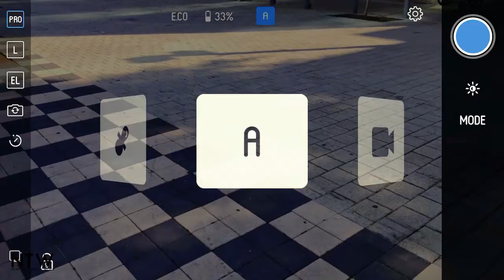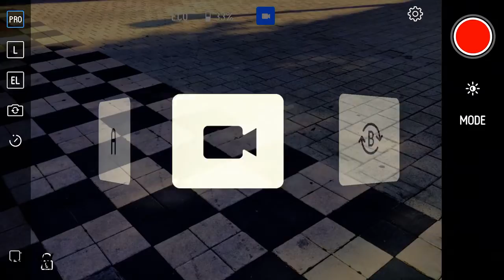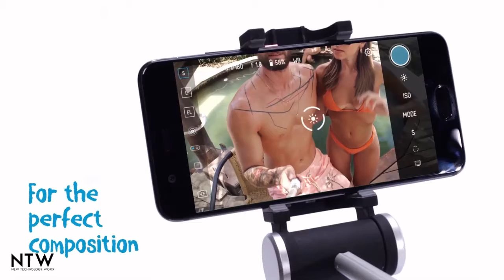Latest Gadgets - Pictar The Best Stick Ever Built (2020)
Latest Gadgets - Pictar Smart Light Selfie Stick.
The best selfie stick ever built - Changing the way we take selfies.
Makes you look great in every shot!

Following the stellar success of the Pictar Smart Selfie Stick, Pictar (formerly Miggo) presents the Pictar Smart-Light Selfie Stick – The next generation of selfie sticks, hacking the perfect selfie trifecta: Light, angle & control.

With a detachable light allowing for better selfies under any light condition, the Pictar Smart-Light selfie stick’s 6-button control panel gives you full control of all photographic elements, including zoom, image brightness and more.